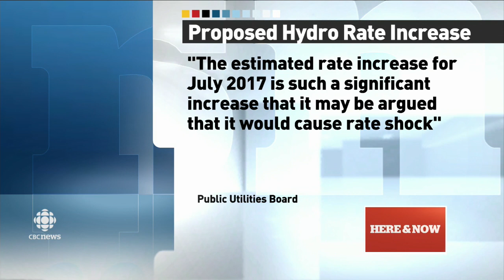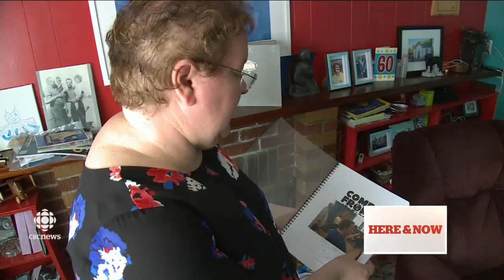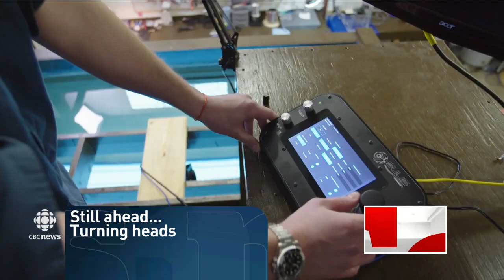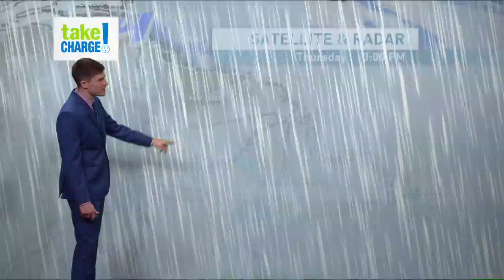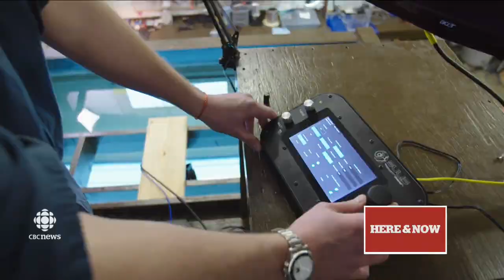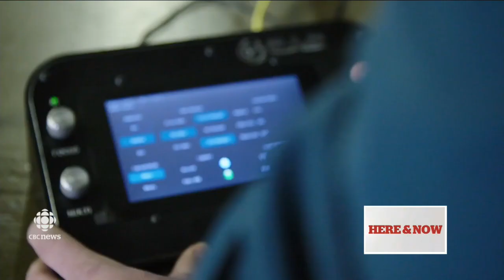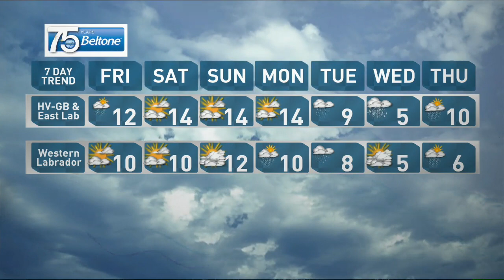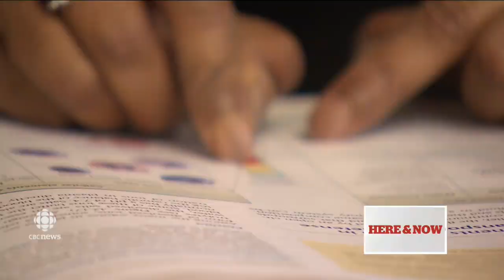Here & Now for Thursday 11 May 2017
Here & Now team pull out all the stops to cover your news and weather. If it's happening now, you'll see it here.